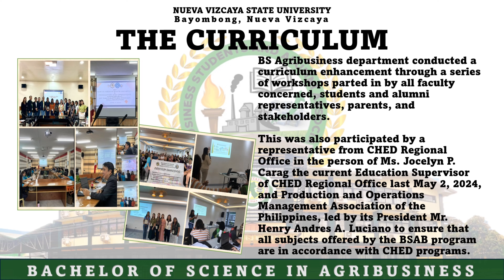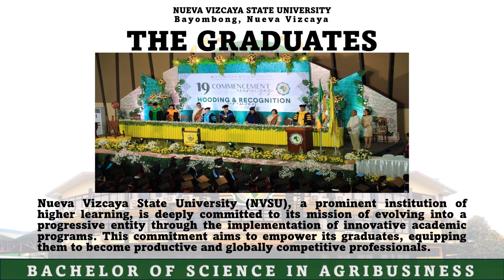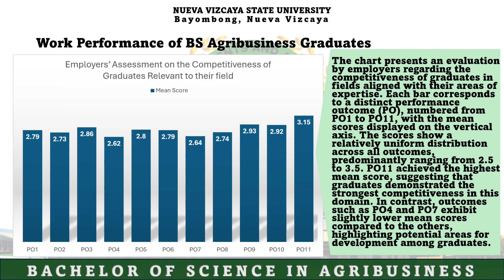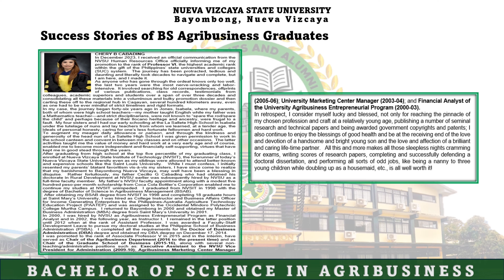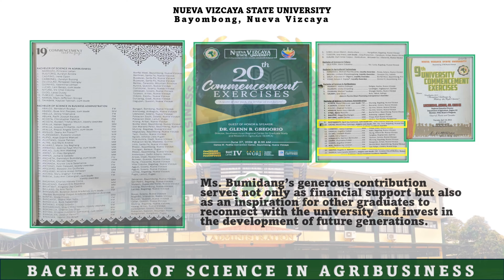BSAB Narrative Report - Performance of Graduates | NVSU